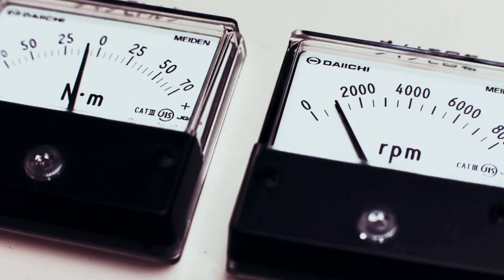Finally 2022 Yamaha New FZS 25 Version 2.0 Launched With New Features |First Look Out |New Chnage